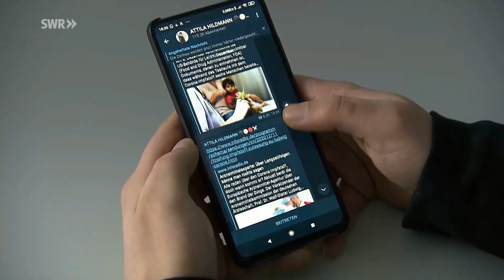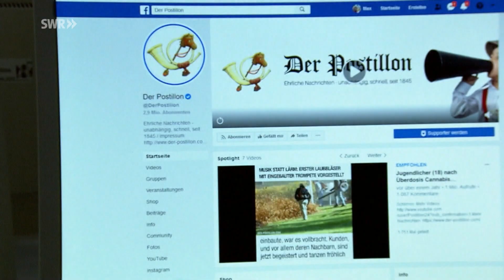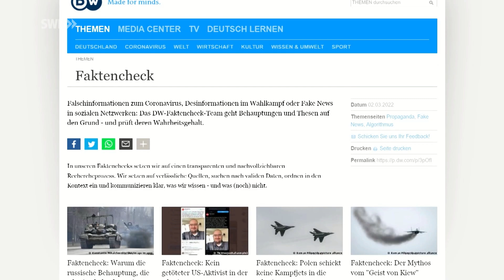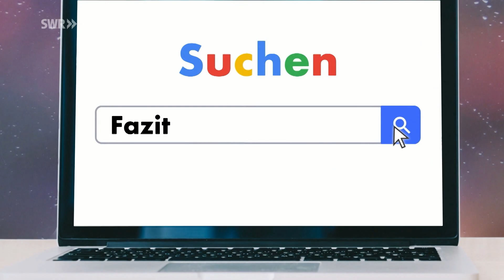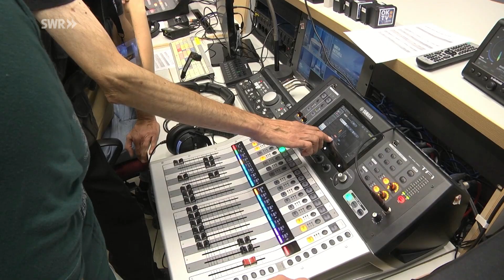"Fake News" Spezialsendung zum ARD Nachrichtentag | SWR Klasse:Nachrichten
Diesmal zeigen wir Ihnen eine ganz besondere Ausgabe von Klasse:Nachrichten. So waren diesmal nicht etwa Schüler zu Gast beim OKTV Mainz, sondern erwachsene Personen im Alter von 20-70 Jahren, die daran interessiert waren, eine eigene Nachrichtensendung zu produzieren. Das wichtige Thema der Sendung: Fake News!

Zu Gast ist Thomas Nettelmann, welcher Nachrichtenredakteur beim SWR ist und sich mit dem Thema Fake News intensiv auseinandergesetzt hat.

Durch die Sendung führt Sie Julian Schiele.